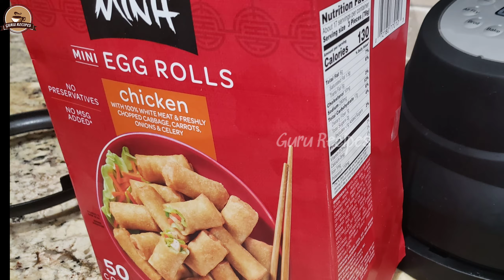Instant Pot Air Fryer Lid Frozen Crispy Chicken Mini Egg Rolls